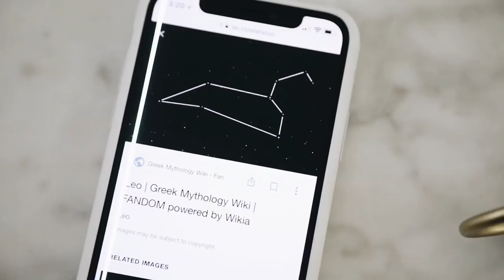Jackenständer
In diesem YouTube Video geht es darum, dass ich dir coolen Ideen zeige, die dein Zuhause schöner machen.

Some of may look familiar but I also sprinkled in some new DIYs as well! I love you all so much and I can't wait to see what is in store in 2021 for Lone Fox! Click here for full tutorials of each project JOIN THE LONE FOX FAMILY! + Fashion Youtube Channel + Instagram (Lone Fox) + Instagram (Personal) + Pinterest C O N T A C T + Any questions, inquiries or collabs : E Q U I P M E N T + Canon 5D Mark III (Main Camera) + Canon G7X (Vlog Camera) + Sigma 35mm Lens + Microphone + Memory Card (BEST) + Tripod T H A N K Y O U Thanks so much for watching and I hope you enjoyed.